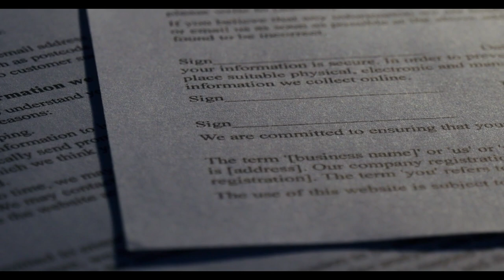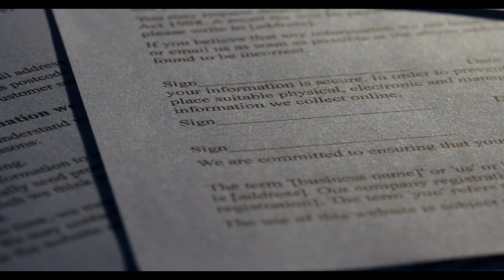Özgür Erdursun’dan Refah Payı Açıklaması